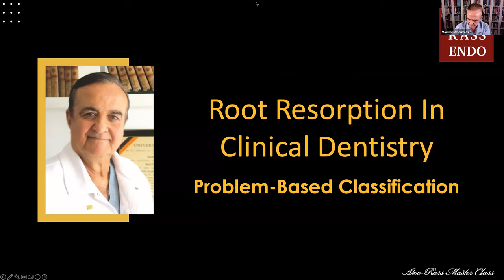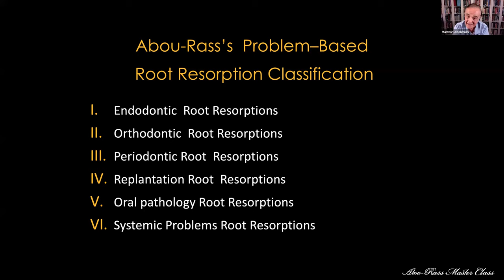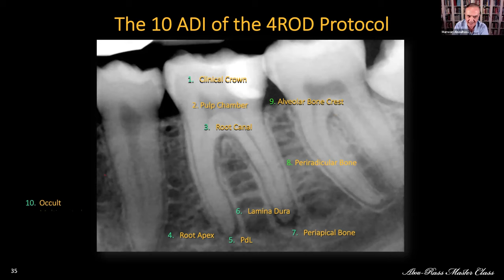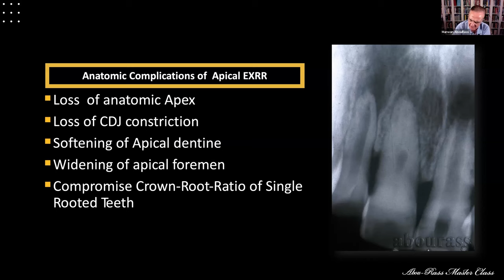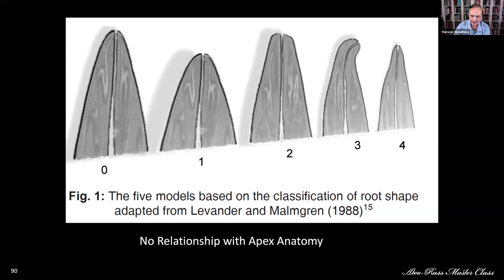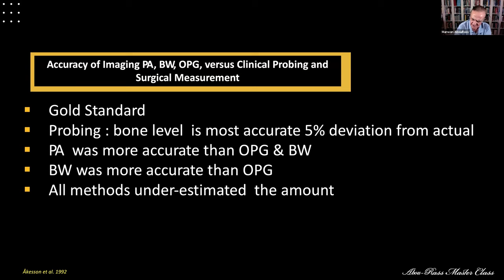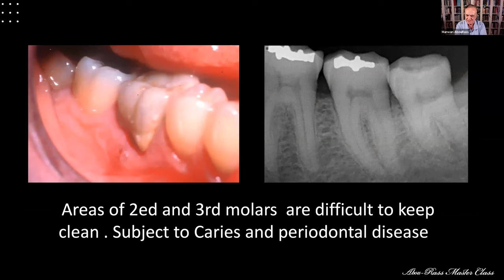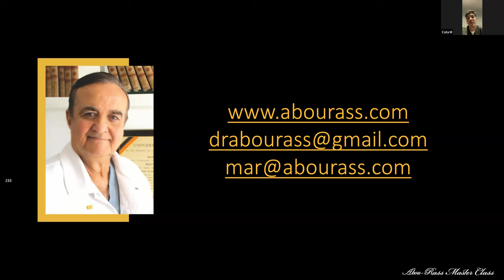The 17 Diagnoses of Root Resorption in The 5 Dental specialities .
A new perspectives and comprehensive  multidisciplinary Content regarding  the different problems of Root resorption encountered in every day dental practice. Professor Abou-Rass presents the rationales for his problem based- root resorption classification and explains the etiology, diagnosis, treatment, prognosis, and prevention of the 17 possible diagnoses of Root resorption encountered in
Endodontics,
Orthodontics, Periodontics, Oral Pathology, and Tooth Replantation.
The Organizers of the event:

Prof. Dra Patricia Becerra  Buitrago  Coordinadora Posgrado Endodoncia-Bogotá  Universidad Santo Tomas

Prof. Dra Martha Liliana Rincón Rodriguez Decana Facultad de Odontología Universidad Santo Tomas

Marwan Abou-Rass
DDS.MDS. Ph.D
USC. Professor Emeritus